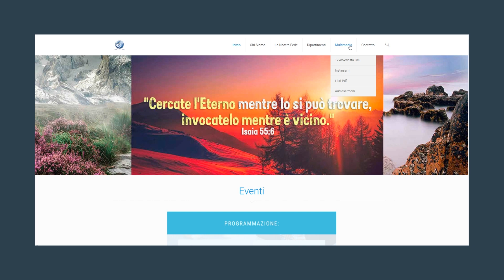Un patto di sale | Meditazione 24 dicembre 2021